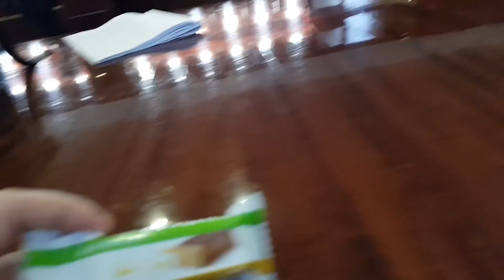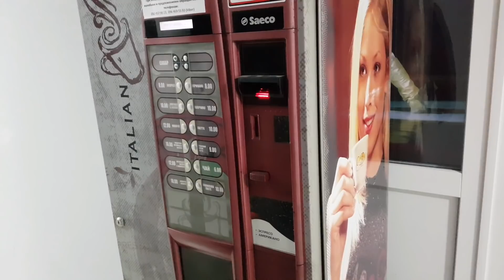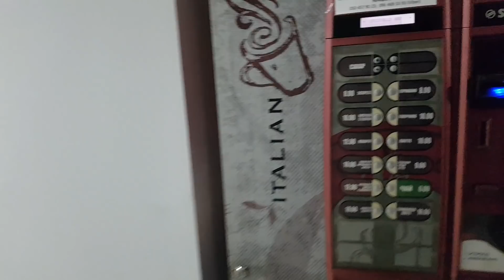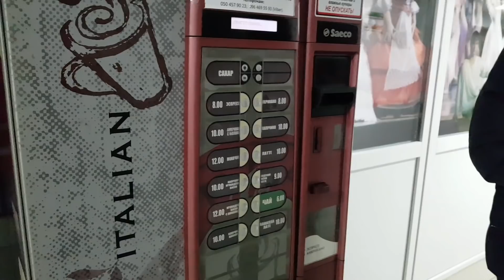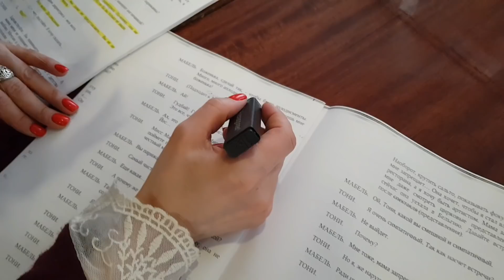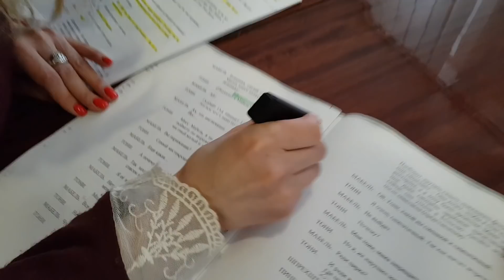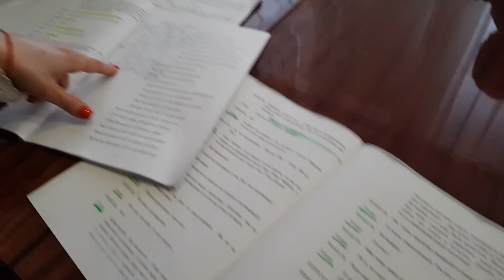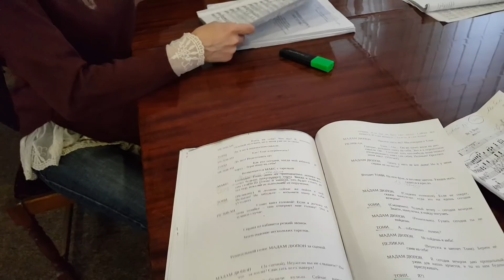С ЛЕСЕЙ ЛЕШЕЙ И ИГОРЕМ